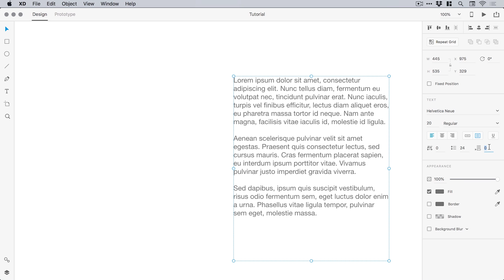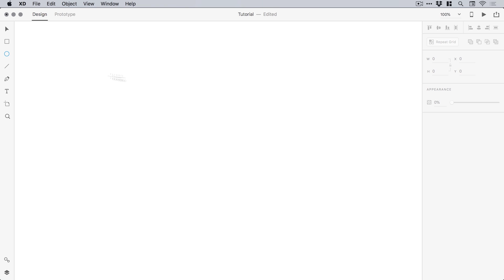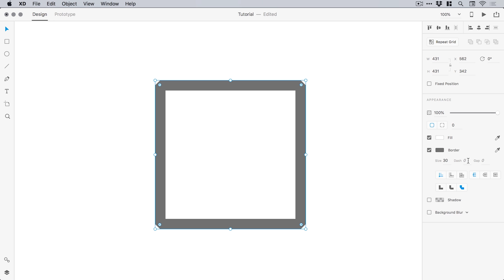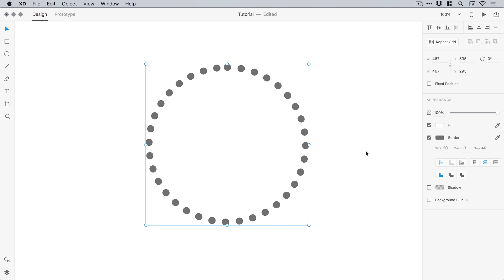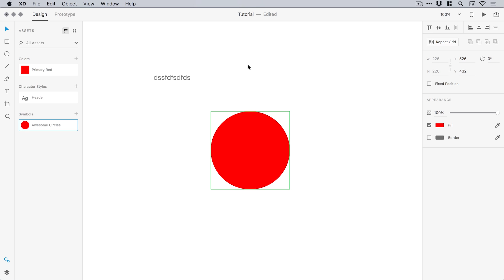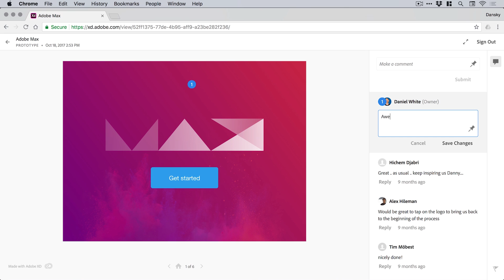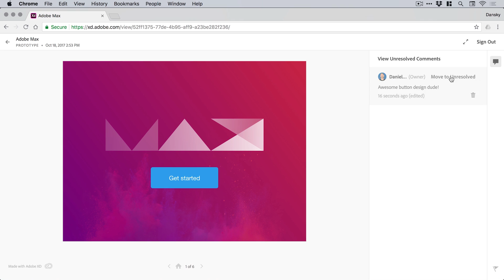Adobe XD Update, Dashes, Advanced Stroke Options & More!